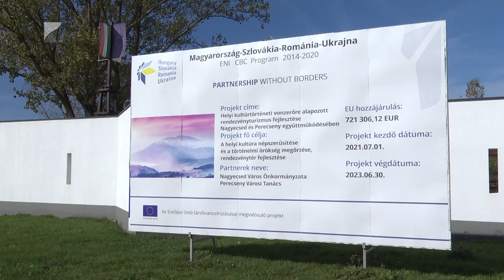Új rendezvénytér Nagyecseden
Egyedülálló rendezvénytér épült Nagyecsed történelmi városrészén, a Vásártéren. A középkori várépítészet jegyeit megjelenítő épületben többek között modern szabadtéri színpadot is kialakítottak. A határon átnyúló beruházás az ukrajnai Perecseny várossal közös turisztikai fejlesztés volt, amelyre több, mint hétszázezer euró összegű uniós támogatást nyertek a partnerek.